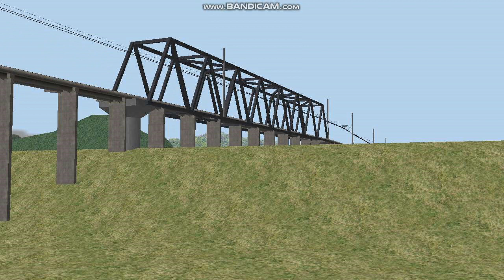【Railsim】今持っている（ダウンロードした）JR／国鉄車両を走らせたら凄い数だった。その2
仮想空間上に自由自在に鉄道網を構築できる、3D 鉄道シミュレータとして有名なRailSim。3D鉄道シミュレーションとして、2009年よりリニアモーターカーを収録した書籍も販売されることでも有名です。前回はJR東日本とディーゼル車両・気動車を取り上げました。今回は国鉄・JR車両シリーズ第2弾。JR新幹線車両（リニア含む）、JR東海の電車、国鉄及びJR各地区の機関車、客車車両。そして貨車と旧型電車を1形式北越急行線を160km/h近くで爆走した特急はくたか号等を取り上げます。転車台での機回しシーンや連結シーンもありますよ！え？前回と同じ気動車が走っているって？別に問題ないでしょ！..(^^;

DLした車両一覧　（一部登場しない車両・記載していない車両があります）。
※書籍版の車両が含まれています。
E5系（H5系から変更しました。）　E2系1000番台　0系　MLX01形リニアモーターカー　L0系　313系（セントラルライナー含む）　キハ25形　キハ40系　C62形　C11形　C12形　DD51形　12系　14系　オハ35形　オハフ33形　10系　キハ20系　EF58形　フライトランザ　シキ400　クモハ12系　EH500形　EH10形　EF63形　ED76形　EF65形　681系はくたか　681系しらさぎ　コム1　トラ45000形　トラ70000形　ワム80000形　ワラ1形　ワキ10000形　ワキ5000形　レサ10000形　レムフ10000形　etc…

各プラグイン作成者様に感謝感謝です！

注意1：この動画には書籍版のプラグインが含まれています。